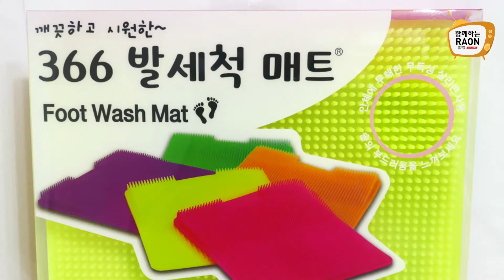발세척매트 리뷰 '풋케어! 발세척매트와 함께'_366발세척매트_라온글로벌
손을 사용하지 않고 발을 씻을 수 있는
사실이 가장 매력적인 잇템!

- 토리숭이 고객님의 생생리뷰 中